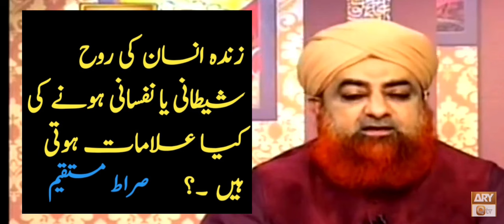insani rooh ki haqeeqat | shaitani asrat se bachne ki dua | insan ki rooh kaise nikalta hai شیطانی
insani rooh ki haqeeqat | shaitani asrat se bachne ki dua | insan ki rooh kaise nikalta hai